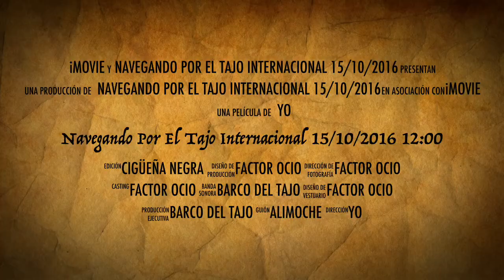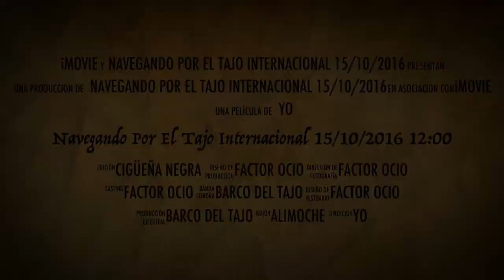Navegando Por El Tajo Internacional 15/10/2016 12:00